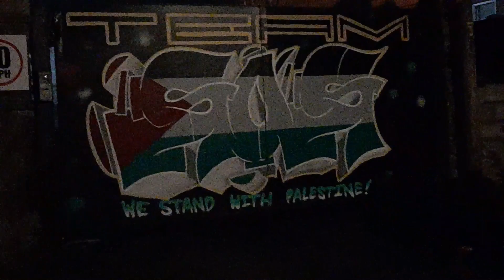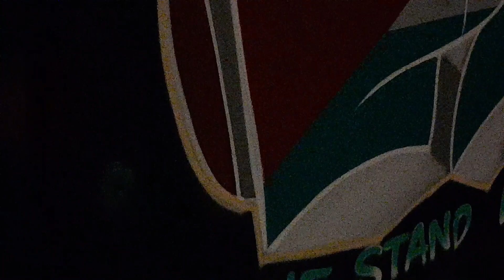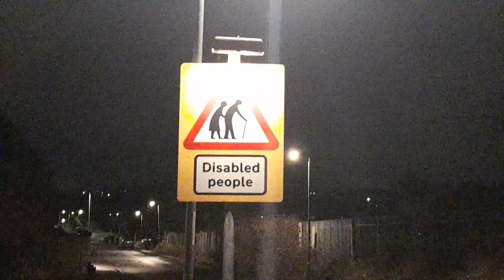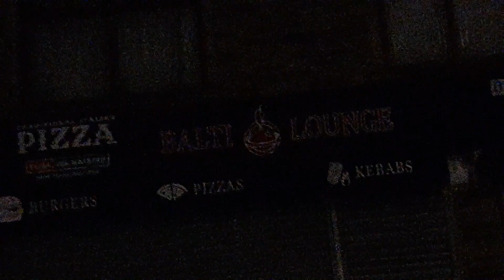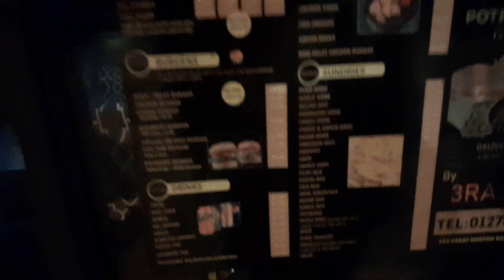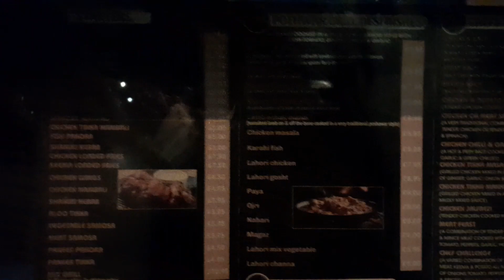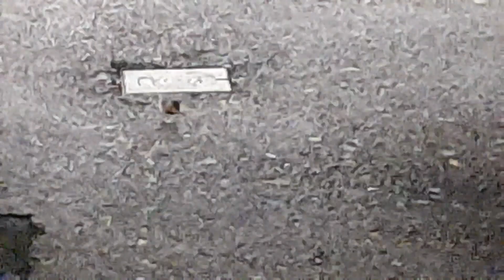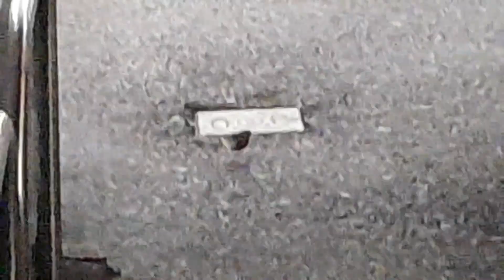Things I Notice While Walking In Bradford (1 of ?_?)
1 day out 11 01 24 Untitled video